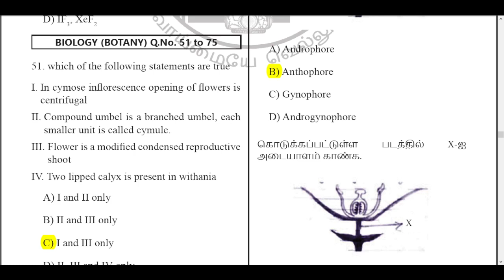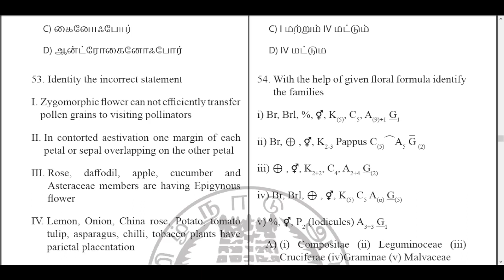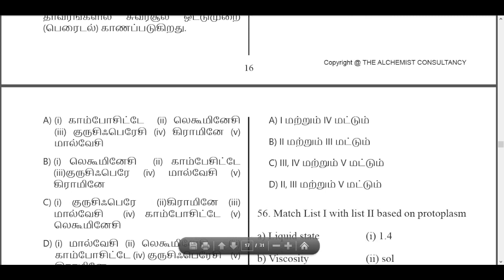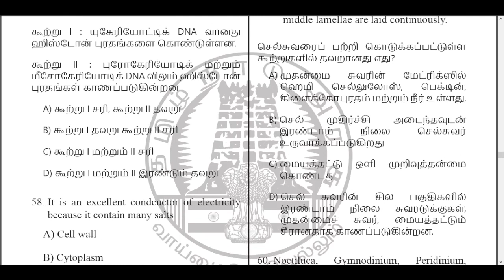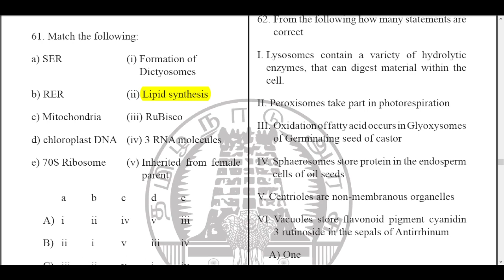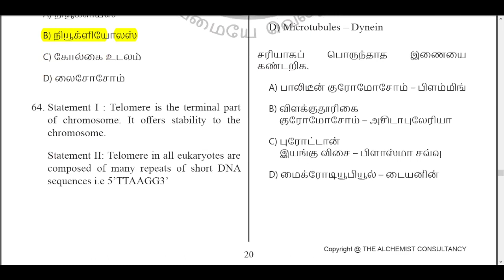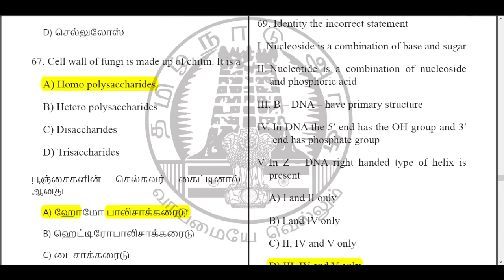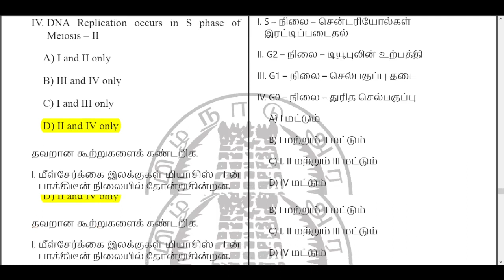NEET 2024| Botany Answer Key|Weekly Test 2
NEET Weekly Test 2 Botany Answer Key